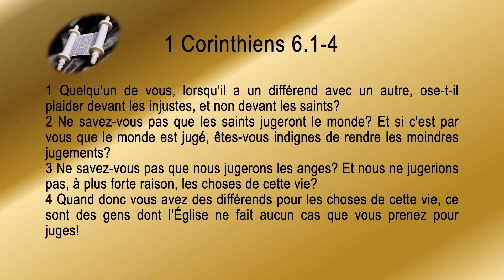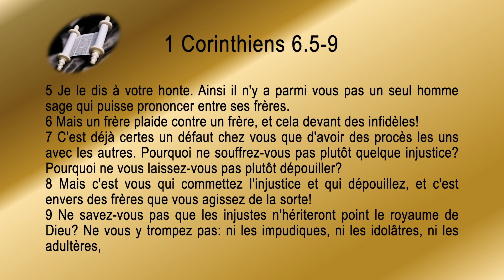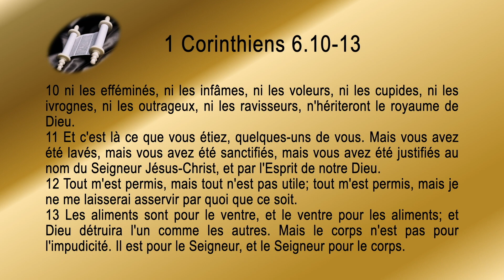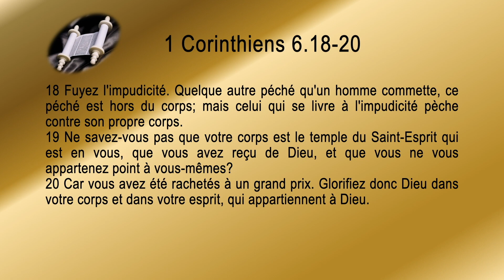46 1re Épître aux Corinthiens Sg1910 ch 06